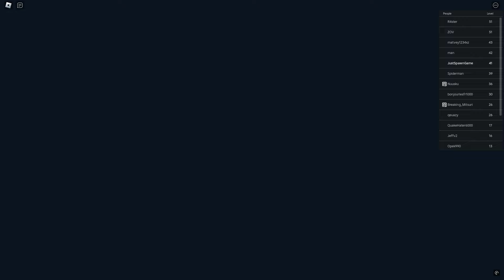Roblox Anime Tower Defense Gameplay Walkthrough Part 8 (PC,ANDROID,IOS)